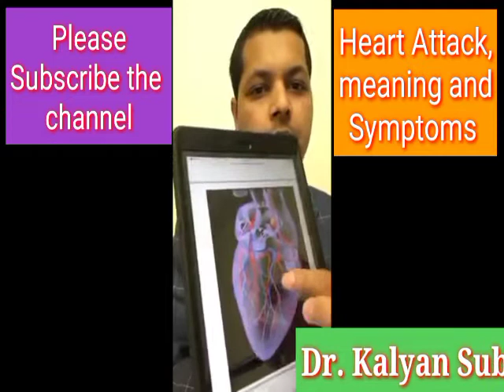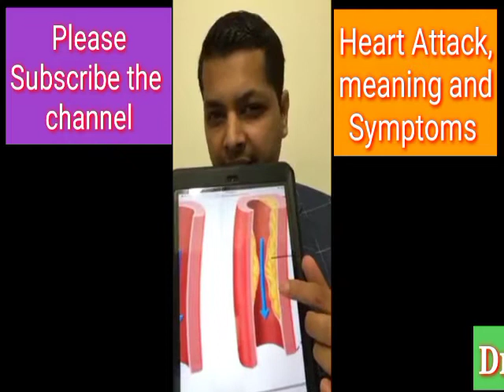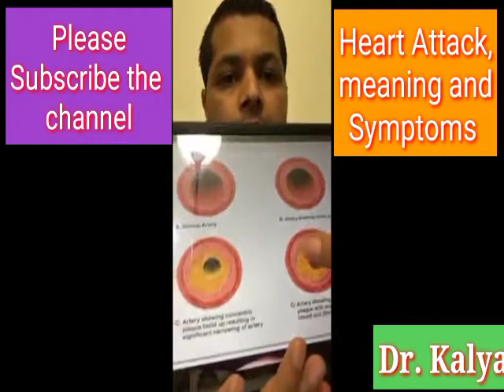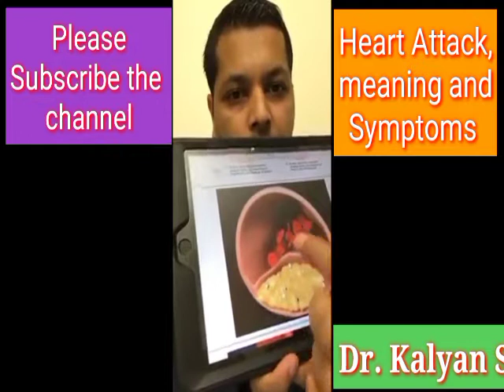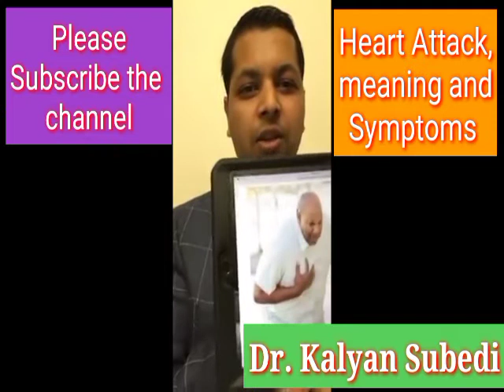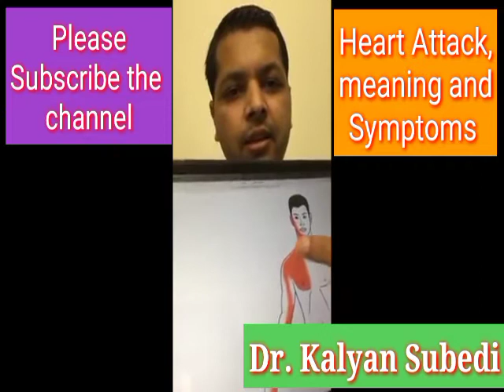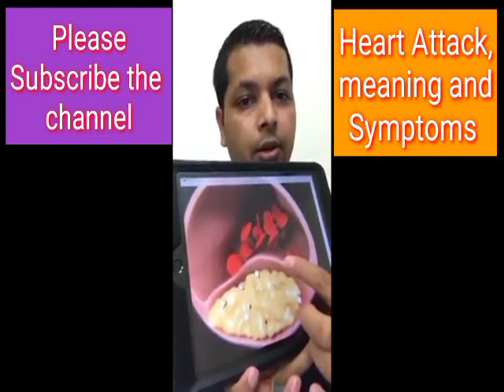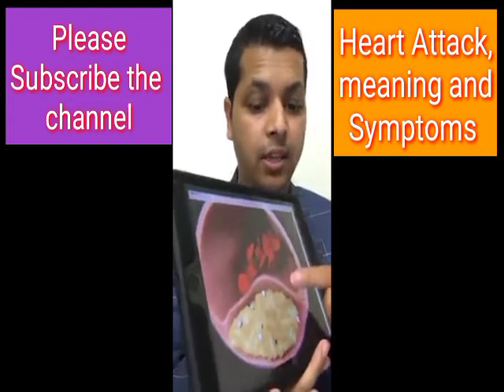Heart Attack: Symptoms